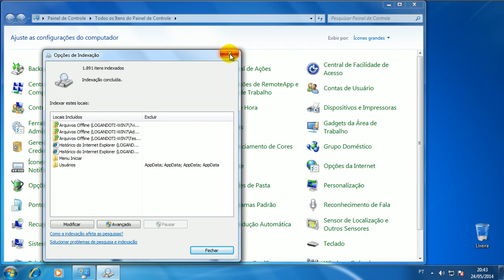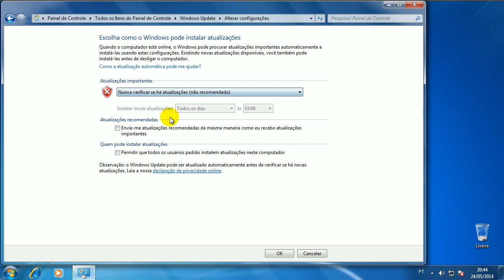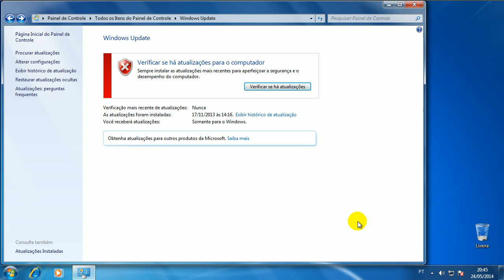Windows 7 - Como desativar atualizações automáticas do sistema (Windows update)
As atualizações do Windows são muito importantes mas podem atrapalhar seu dia se não estiverem bem configuradas, por exemplo fazendo uso de banda de internet quando se está fazendo algo importante e deixando a internet lenta, por isso muitas pessoas acabam desativando as atualizações automáticas do Windows.